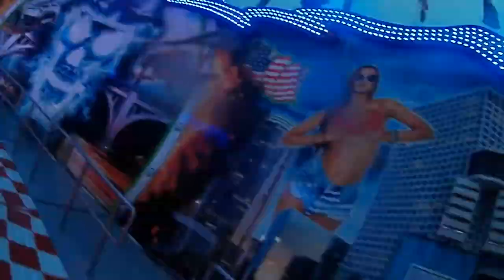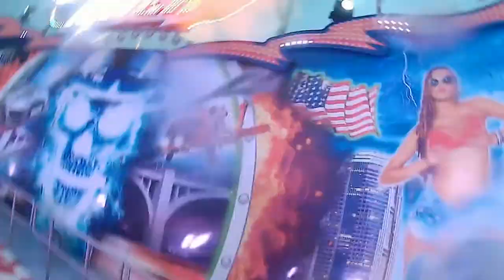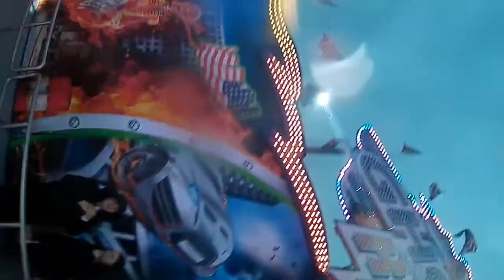Ghost Rider (Löffelhardt) Onride Video [2] | Lullusfest Bad Hersfeld 2022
Das Fahrgeschäft Ghost Rider (Löffelhardt) auf dem Lullusfest Bad Hersfeld 2022. Gezeigt wird ein Onride / Mitfahrt Video und der Fahrgeschäftstyp ist ein Huss “Booster”. Das Lullusfest Bad Hersfeld 2022 findet vom 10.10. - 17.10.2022 auf dem Marktplatz in Bad Hersfeld statt.

Fahrpreis: 5€

Die Aufnahme ist vom Freitag Abend (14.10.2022)